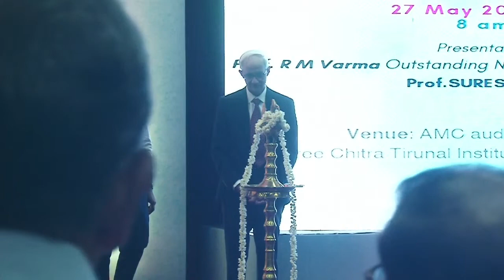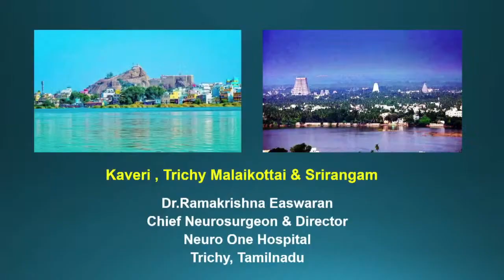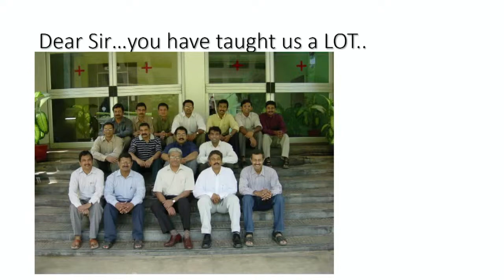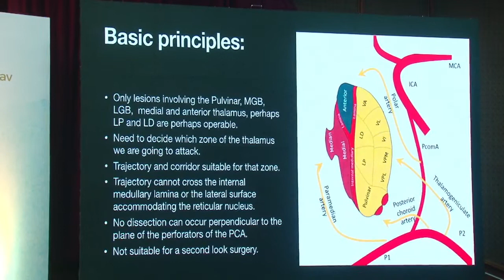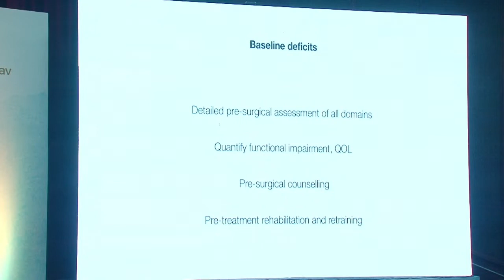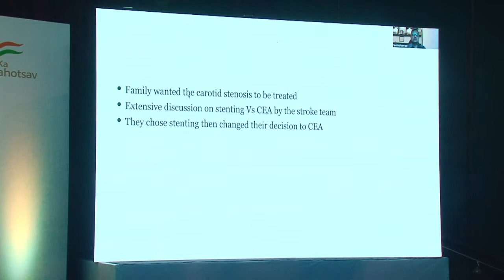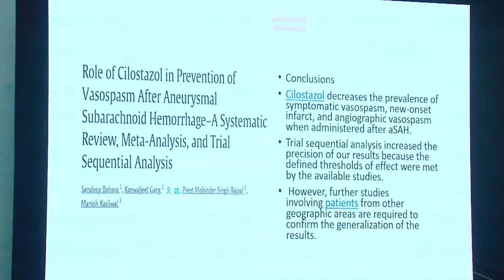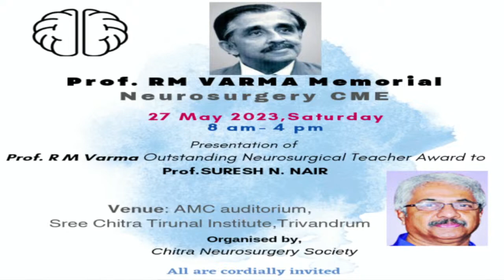prof . RM VARMA MEMORIAL NEUROSURGERY CME 27 MAY SATURDAY 8.00 AM to 4.00 PM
prof . RM VARMA MEMORIAL NEUROSURGERY  CME    27 MAY SATURDAY
presentation of  , Prof. R M VARMA Outstanding Neurosurgical teacher Award to Prof. SURESH N.NAIR
LIVE STREAMING 8.00 AM to 4.00 PM